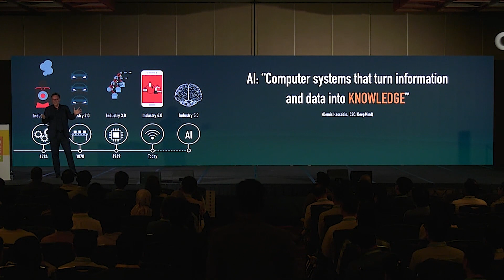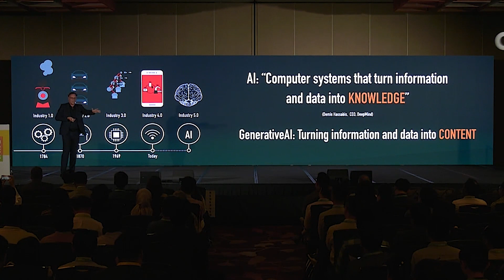How AI Turns Information Into Knowledge and why machines have a hard time with meaning! FuturistGerd